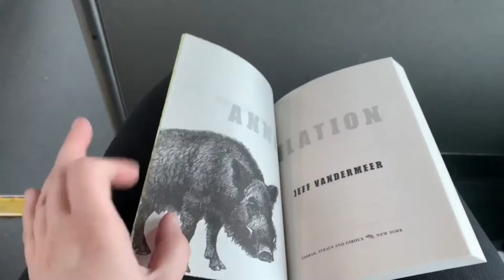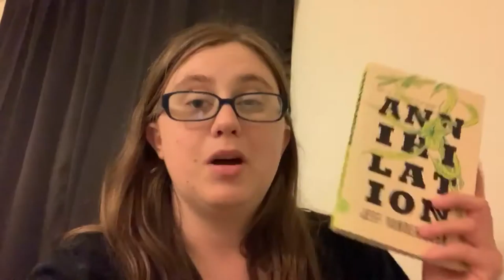The Reading Rush 2020 Day 5 Vlog